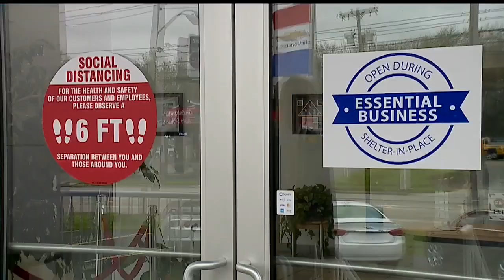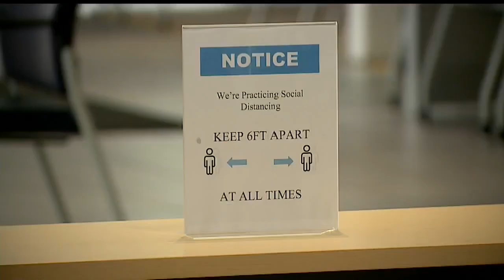From food stands to car dealerships, coronavirus affecting every business